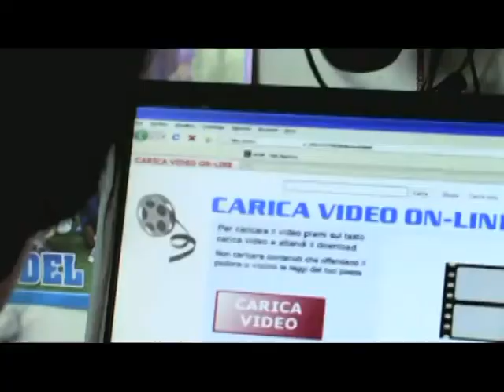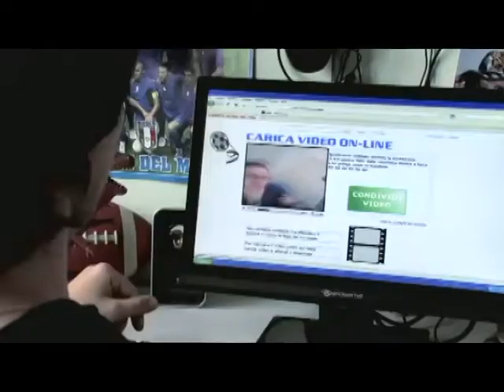CYBERBULLISMO, POLIZIA POSTALE E.R.: 'L'ANONIMATO E' SOLO ILLUSORIO' - di ALESSIA SALVATORI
A èTV la Polizia Postale dell'Emilia Romagna spiega come combattere il fenomeno del cyberbullismo e avverte i malintenzionati: "Su Internet l'anonimato è solo illusorio".
29/02/2014